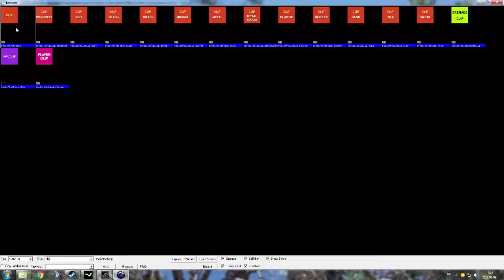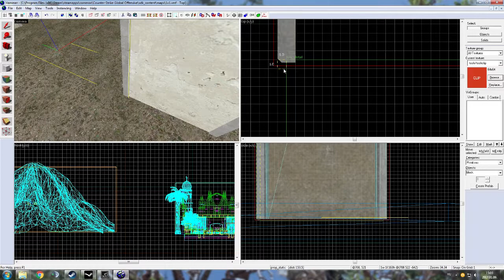CSGO Ragetage #1 (Fülesekre vigyázni)